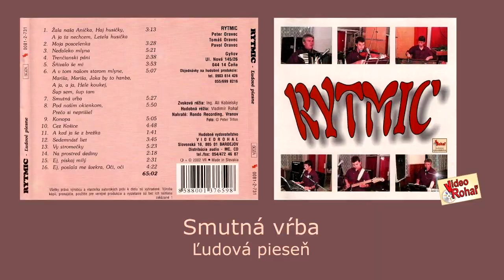RYTMIC 1, Smutná vŕba, Slovenská ľudová pieseň + text piesne, Videorohaľ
Hudobná skupina RYTMIC z obce Giňov (rok2002):
Peter Oravec, Tomáš Oravec, Pavol Oravec
Zvuk Ing. Ali Kobielsky
Hudobná réžia Vladimír Rohaľ
Výber piesní a dramaturgia - skupina Rytmic

   Rytmic – Smutná vŕba
Smutná vŕba, prečo kloníš konáre,
švárne dievča, prečo plačeš, čo ti je.
 Či ťa srdce, hlávka bolí, či ťa verná láska morí?
Nemysli si, že za tebou banujem

Rozpomeň sa, jak sme spolu chodili,
keď sme jeden druhého milovali.
[: A teraz sa na to budím, v iného ťa v rukách vidím,
nemyslí si, že na teba zabudnem.:]

Láska moja, prečo si sa zmenila,
radosť v srdci sa v bolesť zmenila.
[: Verná láska pominula, žiaľ v nenávisť sa zmenila,
nemyslí si, že si inú nenájdem.:]

švárne dievča prečo si ty falošné.
[: Srdce moje si ranila, lásku našu pošpinila,
ver mi už ťa nikto ľúbiť nebude.:]